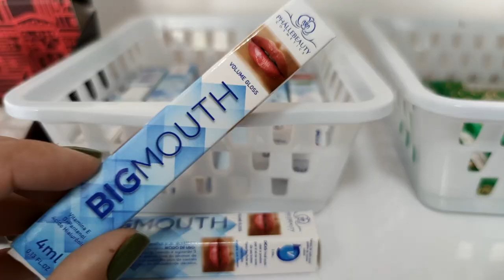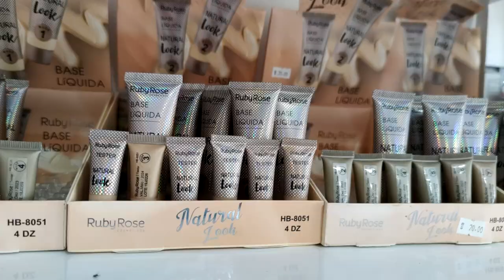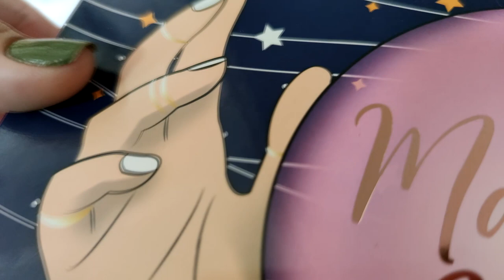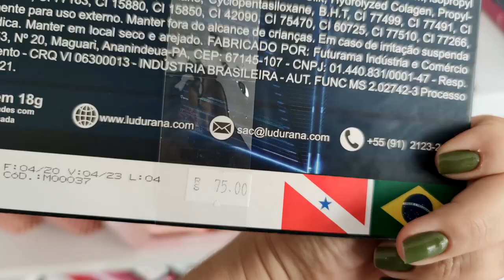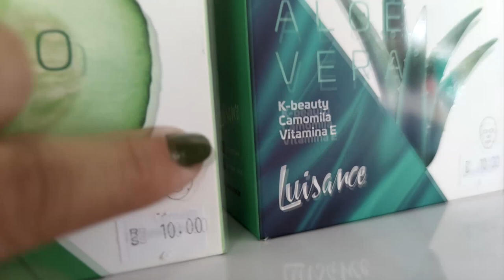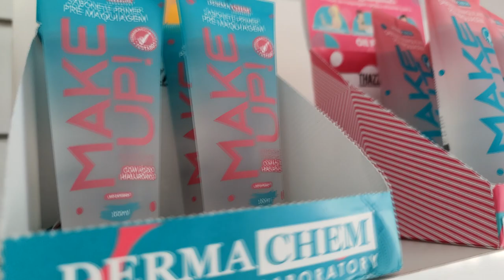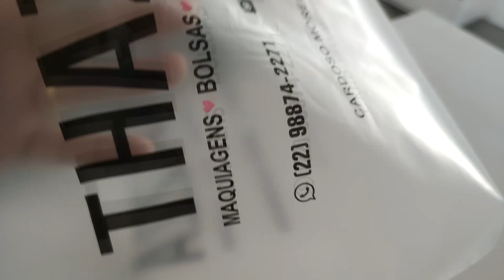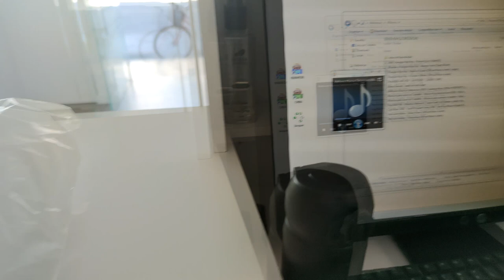Vlog - A quanto vendo as coisas na loja? - Comidinha | Thais Santos